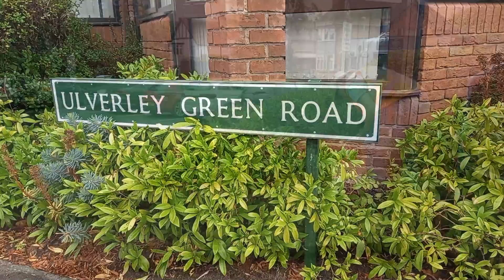Olton & District u3a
Volunteers gardening at Olton Library from u3a